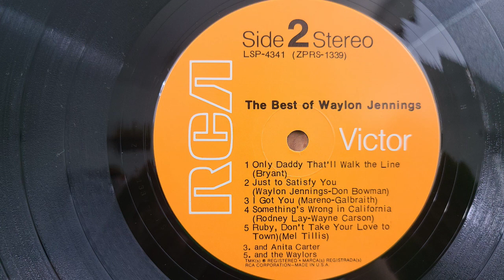The Best of Waylon Jennings side 2 Original Vinyl Record Album 1970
I use this record cleaner by Big Fudge for every recording and it keeps the needle clean